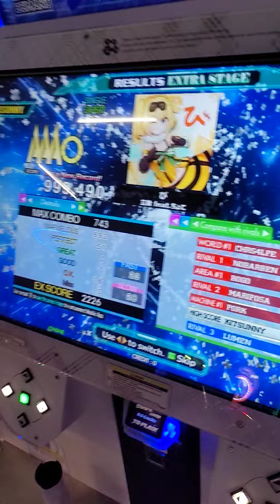[DDR A20+] び ESP (17) - 999,490 - 51p PFC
Fresh off another top8 placement...17 #10!